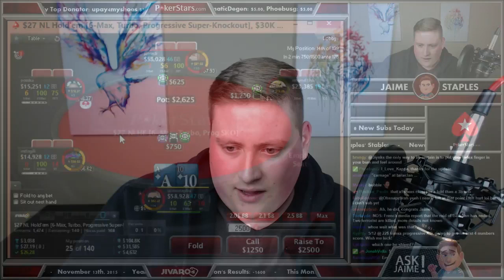PokerStaples $27 Progressive SKO Replay Part 1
A long time ago (13th of November) in a galaxy far far away (Calgary) Jaime made a deep run at the $27 Progressive Super Knock-Out on PokerStars. This is Episode 1.